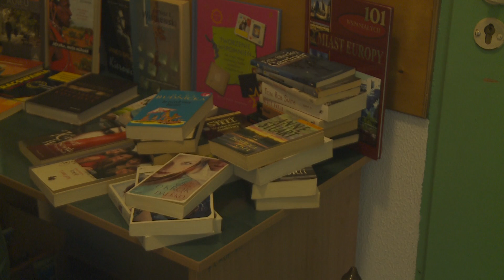TKB - Kiermasz książki przeczytanej - 29.04.2019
W filii nr 2 na osiedlu Dolnośląskim zorganizowano dzisiaj „Kiermasz książki przeczytanej”. Ta inicjatywa Miejskiej i Powiatowej Biblioteki Publicznej cieszy się zawsze dużym zainteresowaniem.

Podczas kiermaszu można zakupić wiele ciekawych często już niedostępnych tytułów. Biblioteka sprzedaje  najczęściej podarowane przez czytelników książki, lub te, które są wycofane z księgozbiorów.

Książki sprzedawane są podczas kiermaszu za dosłownie kilka złotych. Dochód z akcji przeznaczany jest na zakup nowości wydawniczych.